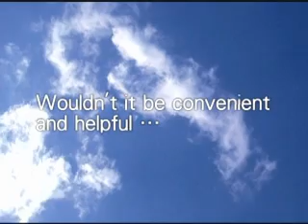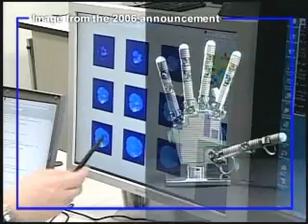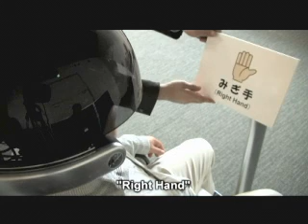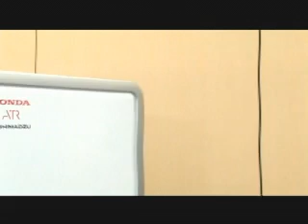Honda controls ASIMO robot by thought